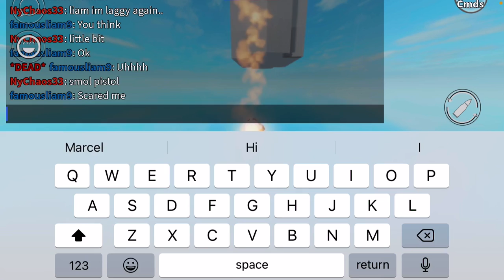2v1 joey and theyeetboi678. Joey quit arsenal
Yeah so I 2v1 my friends and he rage quit